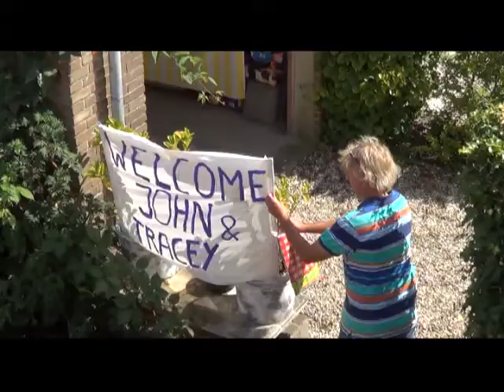John & Tracey - Day 2 - Family Medenblik van Lawick Afternoon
Family afternoon at José's Home in Haarlem the Netherlands with more
than 35 family-members